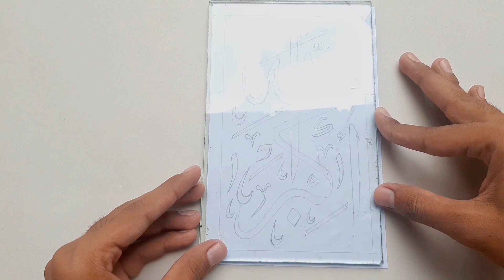Diy Calligraphy Art on Glass for Beginners : Calligraphy Art : Arts world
Diy : Calligraphy Art on Glass for Beginners : Arts world

In this video I will show you calligraphy art on glass full tutorial for home Decoration with own hand's. In this DIY I Will crop and decorate.

Thank you, keep visiting on our youtube channel   ART'S WORLD